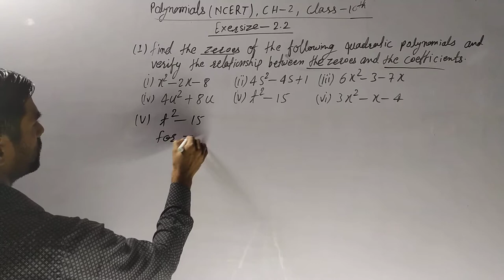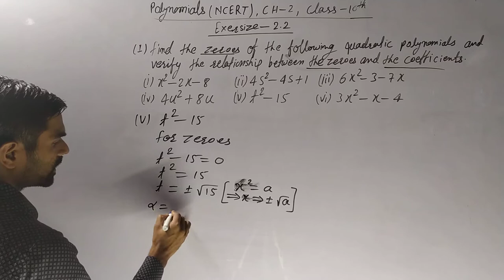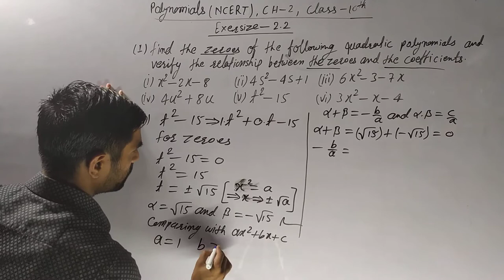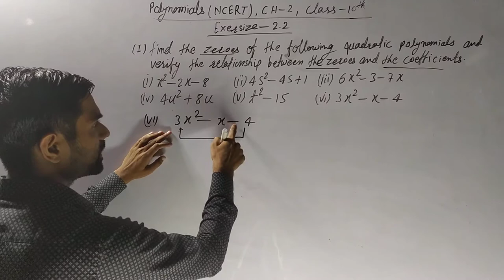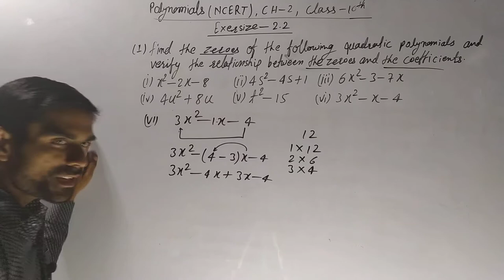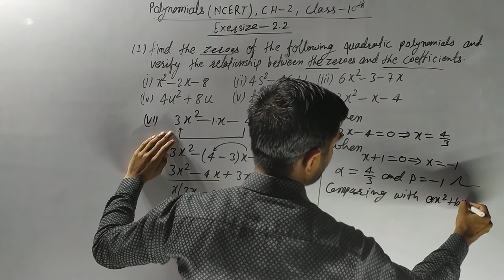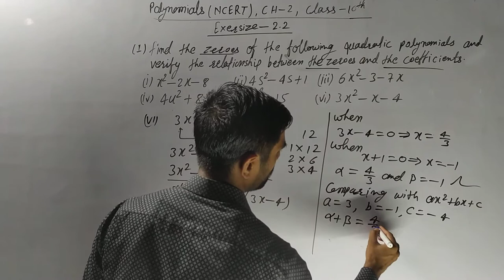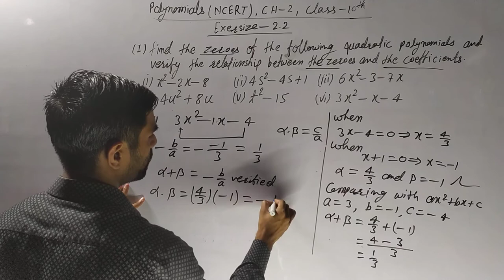Polynomials (NCERT), CH-2, clasd-10, EXERCISE-2.2, Q.1(v),(vi)